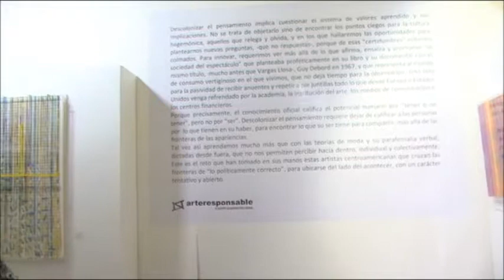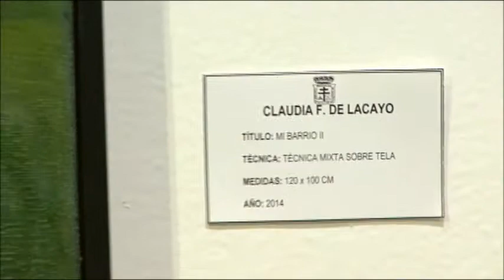Inauguración exposición Proyectos Descoloniales en el Arte, INCH, video crónica.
Video crónica de la periodista Marta Leonor Gonzáles, cubriendo la inauguración el 21 de octubre de 2014, de Proyectos Descoloniales en el Arte, con palabras del Ministro de Cultura de Nicaragua, Luis Enrique Morales Alonso y René González, Director del Instituto de Cultura Hispánica de Managua, Nicaragua.